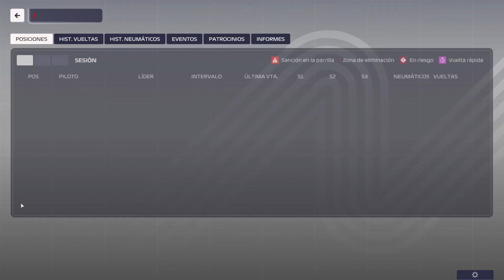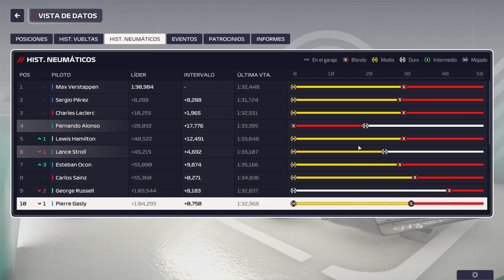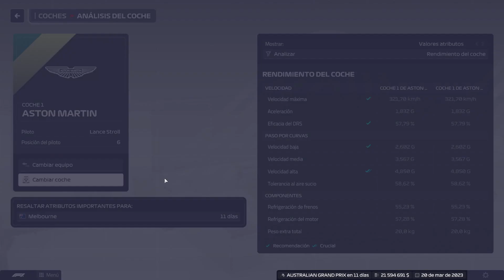F1 Manager 23 - Aston Martin #3 - Error de estrategia en Jeddah. Problema con el tunel de viento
Volvemos al circo de la Fórmula 1, con F1 Manager 2023, nueva entrega del joven manager de Formula 1.
Cogemos el control de Aston Martin para intentar llevar a cabo el sueño de Lawrence Stroll de hacer campeón a este equipo. Empezaremos buscando la 33 de Alonso, y a partir de ahí lograr el objeto cortoplacista.
Con la novedad de la gestión del equipo de boxes intentaremos logar los mejor pit-stop para arañas esas decimas en las paradas y lograr mejores resultados.
Estaremos atentos a la F2 y F3 para ver las nuevas estrellas emergentes.